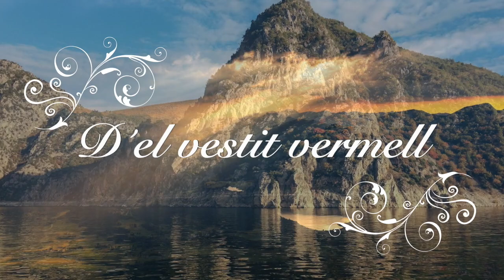¨Passaran els segles.¨D´el vestit vermell.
Breu antologia poètica.Bernat Nadal.